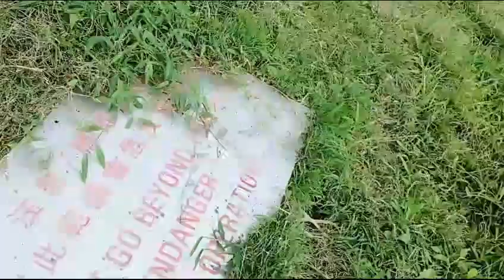Tai Mo Shan Peak/The Highest Peak in Hong Kong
Tai Mo Shan Peak/The Highest Peak in Hong Kong with an elevation of 957 metres above the Hong kong principal Datum or around 3,136 ft above  mean sea level.located  of the New Territories.